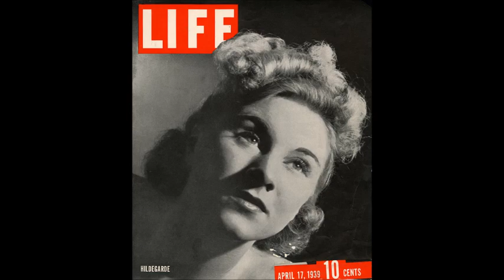Hildegarde - Darling, Je Vous Aime Beacoup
Hildegarde (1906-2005) had a big hit with this record for Decca when she recorded it on April 14, 1941.